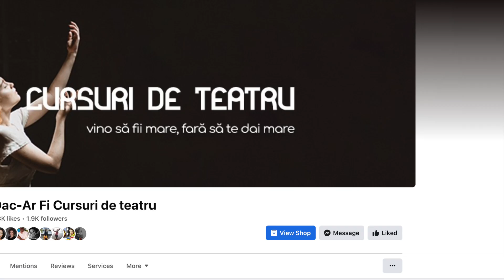Andreea Gofiță / Dac-Ar Fi / Cursuri de teatru și muzică în București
Dac-Ar Fi e ideea care încolțește în noi atunci când vrem să schimbăm ceva, e primul pas dintr-o posibilă călătorie, e gândul care ne face poftă să ne provocăm și să inventăm. E impulsul care declanșează un carusel de dorințe, aspirații, voințe pe care fiecare le afirmăm în contactul nostru cu lumea și care la teatru devin vii, posibile, adevărate.